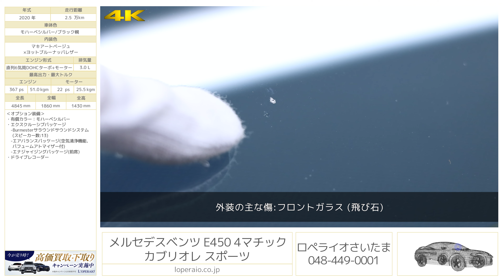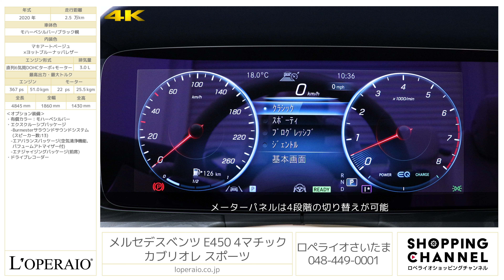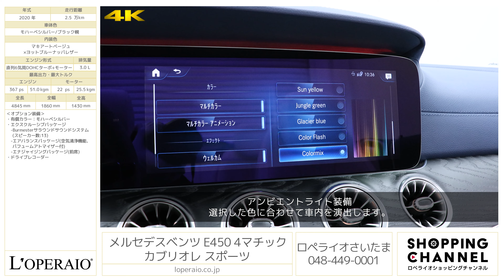メルセデスベンツ E450 4マチック カブリオレ スポーツ 2020年式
モハーベシルバー/マキアートベージュ×ヨットブルーナッパレザー/ブラック幌、コラム9AT(9Gトロニック)、左ハンドル、ディーラー車【新車保証継承令和5年12月迄】

中古市場でも希少な「E450カブリオレスポーツBSG搭載モデル」入庫致しました。ボディーカラーは大人気カラーのモハーベシルバーでございます。内装も外装色と相性抜群なマキアートベージュ×ヨットブルーナッパレザーと上品かつ、とってもお洒落仕様となっております！3.0Lの直6エンジン＋モーターが加わり、まるでSクラスのような優雅な乗り心地とCクラスのようなスポーティーな走行性能を両方味わう事の出来るパフォーマンスの高いお車となります！アクセルを踏み込めば疾走感あふれる加速をオープンエアーをお楽しみ頂けます！2020年10月よりマイナーチェンジしたことによりフロントデザインやステアリングデザインが変更されより高級感溢れるデザインに進化を遂げております。是非、ご検討下さいませ。お問合せお待ちしております。

・有償カラー：モハーベシルバー
・エクスクルーシブパッケージ
　-エアバランスパッケージ(空気清浄機能、パフュームアトマイザー付)
　-エナジャイジングパッケージ(前席)

‹E450 4マチック カブリオレ スポーツ 専用装備›
・Mercedes-Benzロゴ付ブレーキキャリパー＆ドリルドベンチレーテッドディスク[フロント]
・エアキャップ(ウインドディフレクター、ドラフトストップ)
・本革シート(ナッパレザー/ステッチ入)
・マルチコントロールシートバック(前席)
・サイドボルスター調整機能付シート(前席)
・エアスカーフ(前席)
・ドアクロージングサポーター

‹主要装備›
アテンションアシスト、360°カメラシステム、パークトロニック、アクティブパーキングアシスト(縦列・並列駐車)、3点式シートベルト&ヘッドレスト(全5席)、SRSエアバッグ(運転席・助手席)、SRSニーバッグ(運転席)、SRSサイドエアバッグ(運転席・助手席)、SRSウインドウバッグ、シートセンサー(助手席)、ISOFIX対応チャイルドセーフティシート固定装置、アクティブボンネット、クラッシュセンサー連動機能(ハザードランプ自動点滅、エンジン自動カットオフ、ドアロック自動解除、室内照明自動点灯、サイドウインドウ自動オープン)、アルミニウムボンネット、LEDポジショニングライト、LEDウインカー、LEDハイマウントストップランプ、LEDリアコンビネーションランプ、LEDリアフォグランプ、プライバシーガラス(後席左右・リアウインドウ)、本革巻ステアリング、メモリー付パワーシート(前席)、電動ランバーサポート(前席)、シートヒーター(前席)、分割可倒式シート(分割比率40:20:40)、アームレスト(前席・後席)、マルチファンクションステアリング(パドルシフト付)、カップホルダー(前席・後席)、ワンタッチパワーウインドウ(挟み込み防止機能付)、カラーマルチファンクションディスプレイ、12.3インチコックピットディスプレイ(メーターパネル)、自動防眩ルームミラー&ドアミラー(運転席側)、電動パワーステアリング、電動チルト&テレスコピックステアリング、イージーエントリー(ステアリング)、照明ミラー付きサンバイザー、シートバックポケット、リーディングライト(後席)、レインセンサー、オートライト、DIRECT SELECT(ダイレクトセレクト)、12V電源ソケット(前席、後席)、ECOスタートストップ機能、リモートトランクリリース、バレーパーキング機能、アナログ時計、キーレススタート、キーレスゴー、イモビライザー

‹主要諸元›
3.0L 直列6気筒DOHCターボ+モーター、エンジン：367ps/51.0kgm モーター：22ps/25.5kgm、全長×全幅×全高mm 4845×1860×1430mm 、車両重量 2050kg